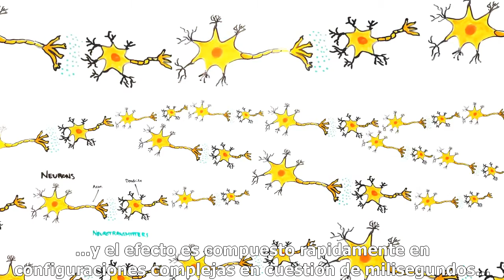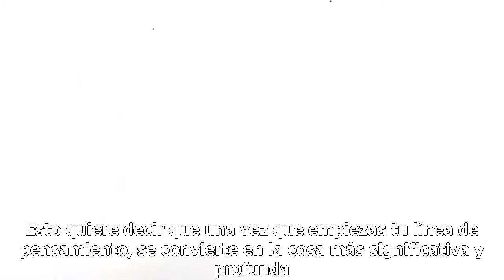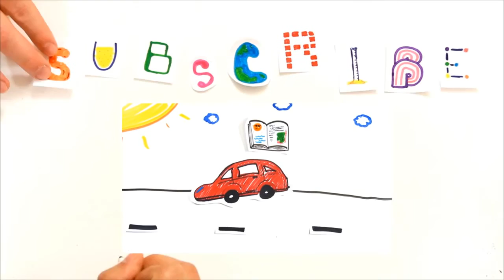Your Brain on Drugs: Marijuana (Subtitulado al español)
Tu cerebro bajo el efecto del cannabis